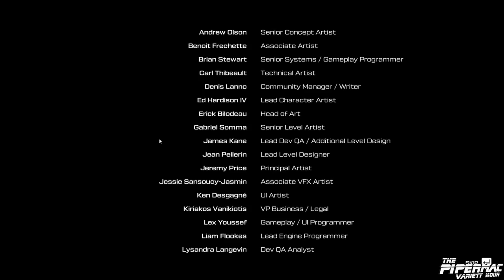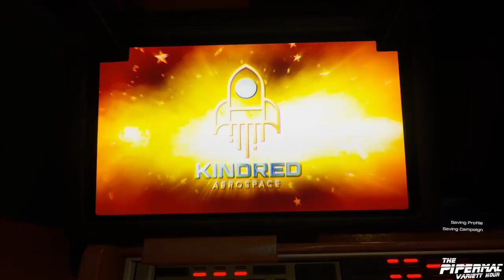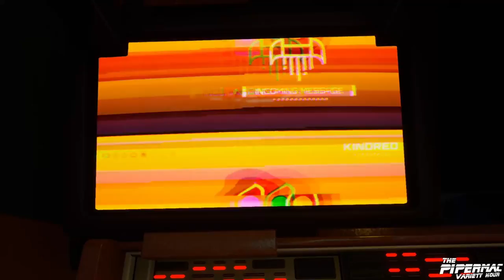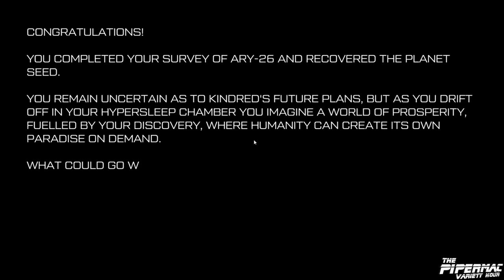Journey to the Savage Planet - 11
Journey to the Savage Planet, by  Typhoon Studios, is an exploration crafting game with a dystopian sense of humour.  Explore planet AR-Y 26 to uncover its secrets for the fourth best exploration company in human space!